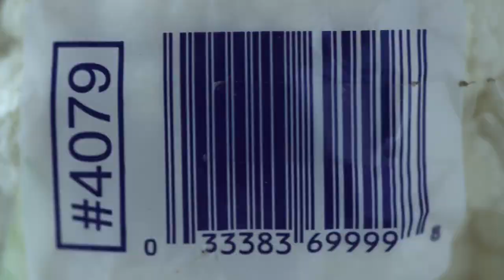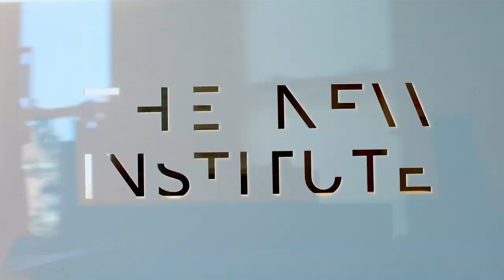THE NEW INSTITUTE MISSION FILM, by Studio Premo